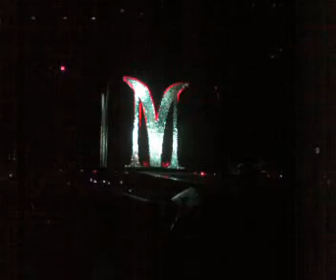Koncertkep kozvetlen a koncert kezdete elott